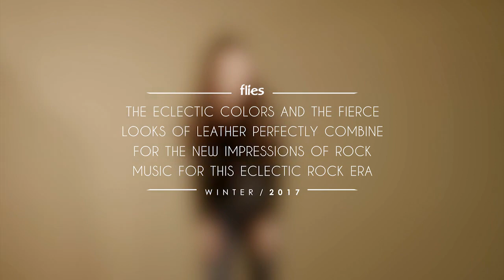ELECTRIC ROCK FLIES LOOKBOOK